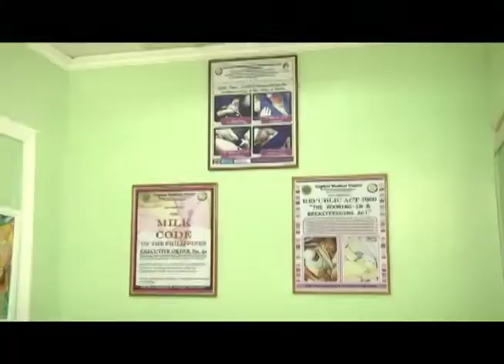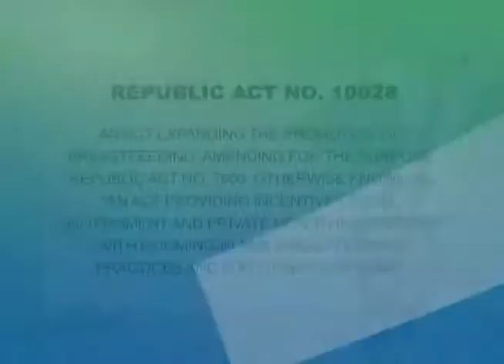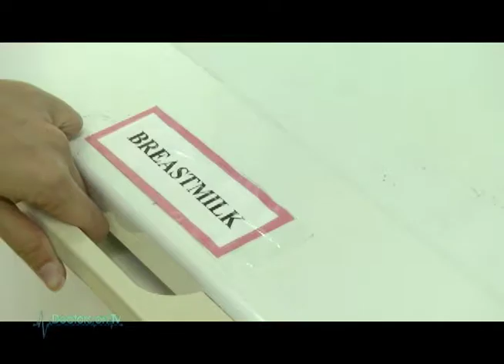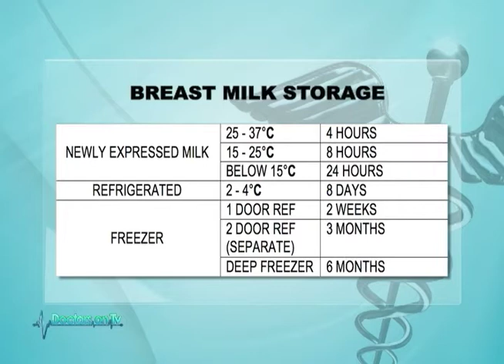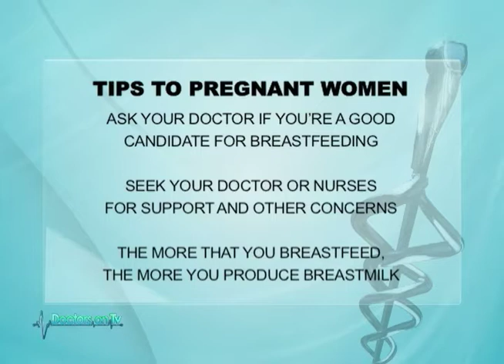Breastfeeding: Manual and electric pumping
Understand the advantages of these two types  of breast pumping and how to properly store breast milk after a pump.